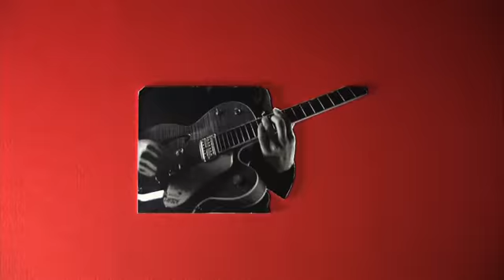Trenchcoat - Whatcha got!?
Whatcha got!? New videoclip of Trenchcoat. Stop motion cut out of cardboard, by Rogier Wieland.